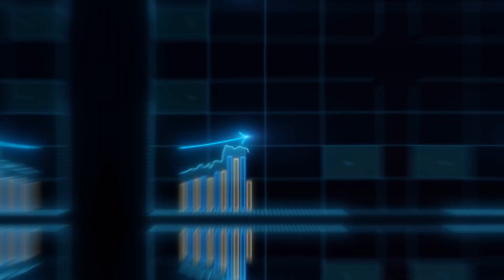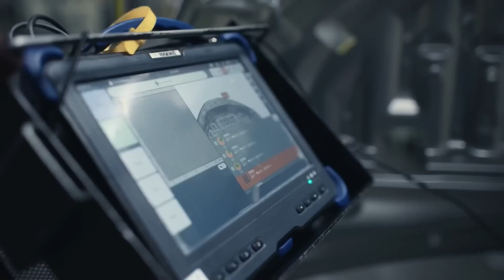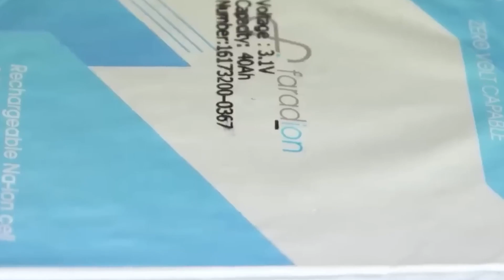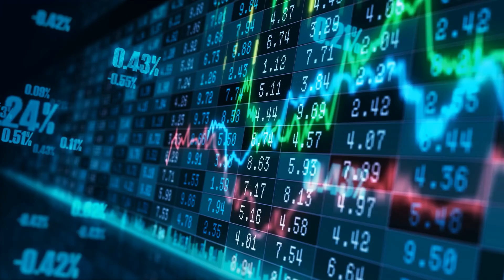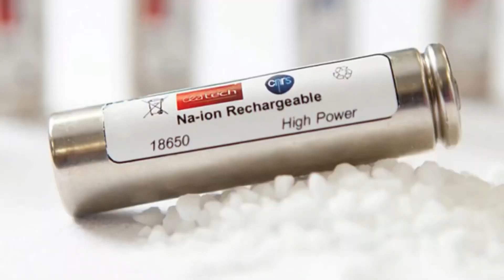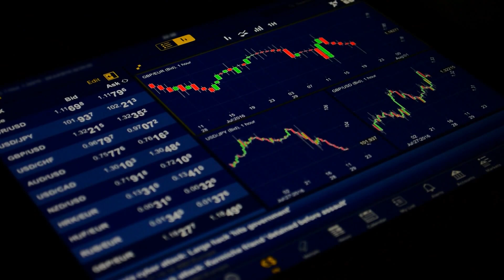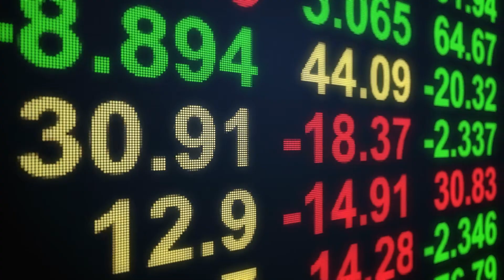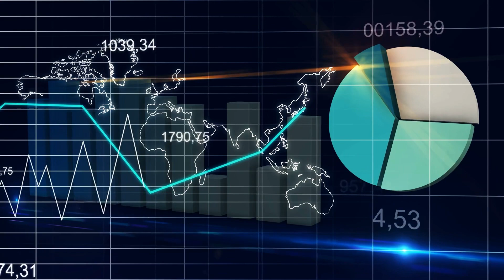Toyota FINALLY PUSHING For The Solid-State Battery: Additional $8bn Investment!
Toyota is investing $8 billion more into its North Carolina battery production plant, the largest such investment by a foreign automaker since the US established the Inflation Reduction Act in 2022.

Newly disclosed funds would bring the total investment by the Japanese business at the plant, one of its largest outside Japan, to around $13.9bn by 2030. It would also raise the total number of workers at the location, which it calls the "epicentre of lithium-ion battery production in North America," to over 5,000.